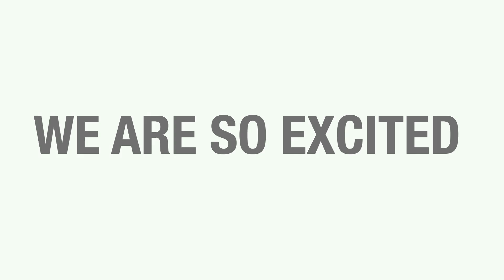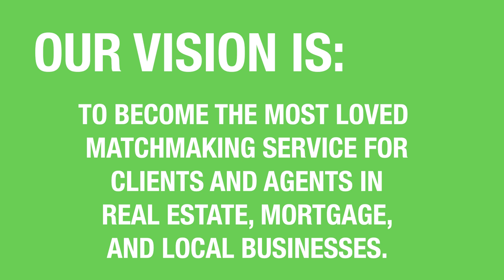Welcome to Simpronto